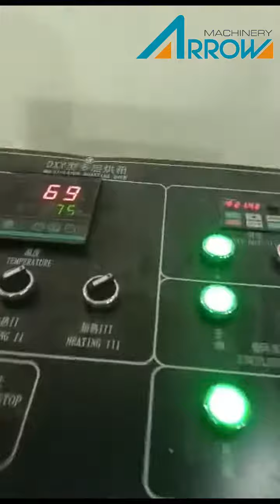fortified rice food lines 700 800kgph india